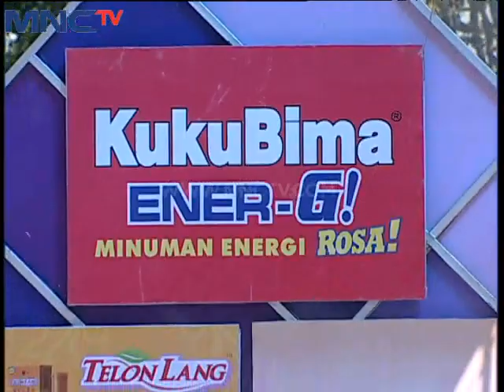Didi Kempot " Lungo Isuk Mulih Esok " - Gentara Salatiga (3/4)